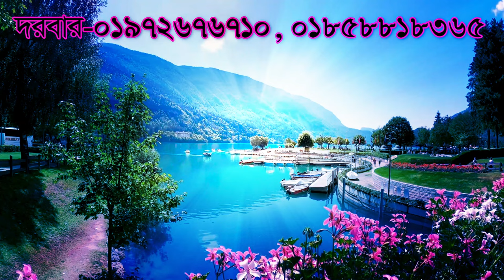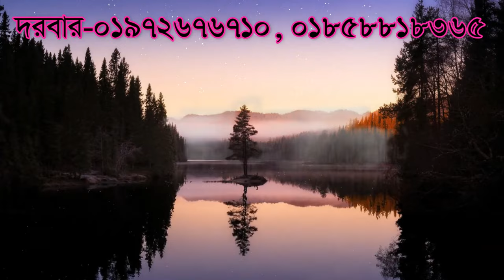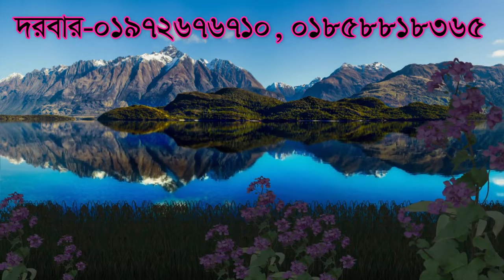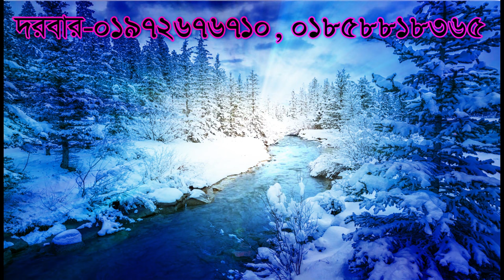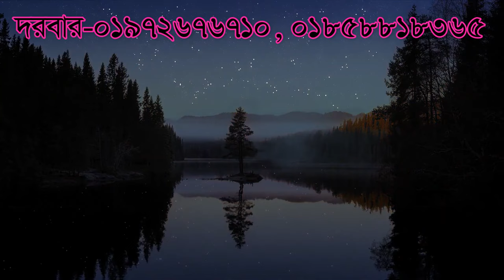,,কোন স্তরের নারীর সাথে সহবাস কোটি পতি হবেন ,,kon storer narir sate sohobas koti poti